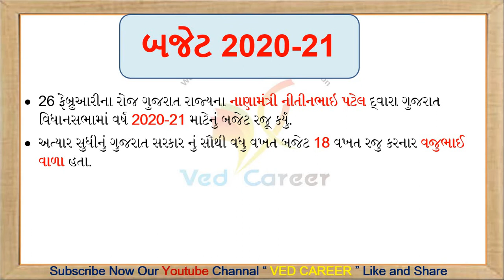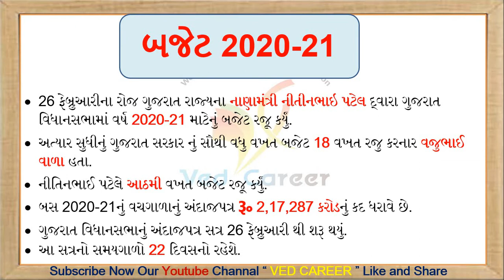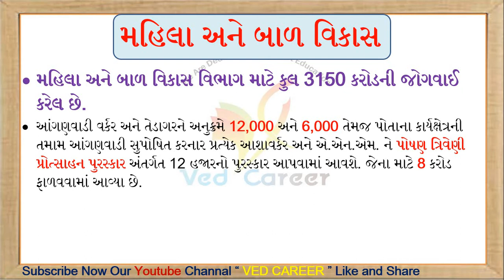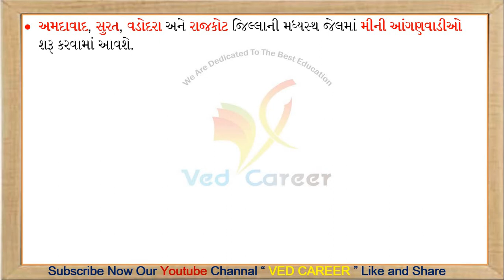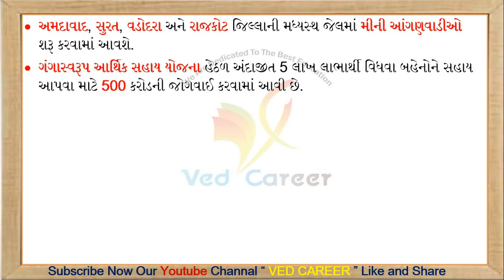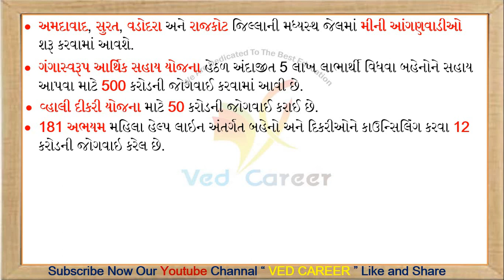ગુજરાત બજેટ મહિલા અને બાળ વિકાસ, Gujarat Budget 2020-21,VEDCAREER,HISTORY OF BUDGET, Gujarat Budget